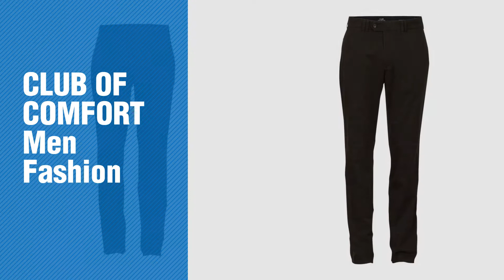Club Of Comfort Men Fashion Best Sellers // UK New & Popular 2017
New! 2019 Black Friday / Cyber Monday Men Trousers Deals and Updates.

Black Friday / Cyber Monday Club of Comfort Men's Trousers * One Size by CLUB OF COMFORT

Black Friday / Cyber Monday Club of Comfort Men trousers DENVER Stretch Pima cotton larger sizes also available by CLUB OF COMFORT

Black Friday / Cyber Monday Club of Comfort Trouser - Stretch Jean - Navy by CLUB OF COMFORT

Black Friday / Cyber Monday Club of Comfort Trouser - Peach Finish Brush Cotton - Navy by CLUB OF COMFORT

Black Friday / Cyber Monday Club of Comfort Men Business trousers SANTOS 4118 larger sizes also available black by CLUB OF COMFORT